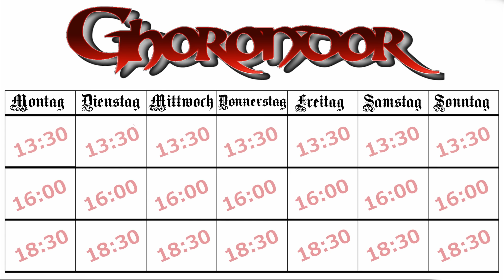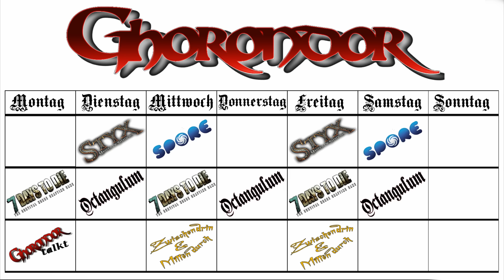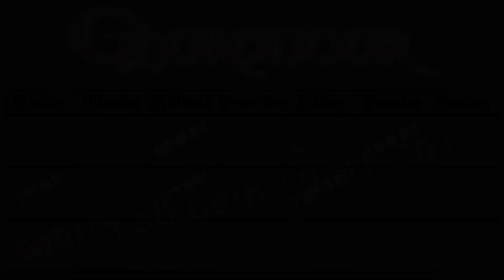Uploadplan 2015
Unterstützt mich